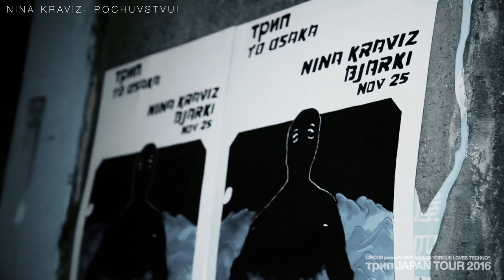【After Movie】Nina Kraviz@CIRCUS presents ONE NATION "CIRCUS LOVES TECHNO" трип JAPAN TOUR 2016 11/25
Nina Kraviz & Bjarki performing their label showcase in Namura shipyard, Osaka (Nov. 25th 2016)

DJ
 NINA KRAVITZ(трип / RUS)
BJARKI(трип / ISL)
CROSSBRED
行松陽介
Ebo & SOICHI
FUMI
Yuuna
City Boy Lounge crew
HIPPOPOTAMUS crew (HIRO EZAKI/ MiTSUYASU & iccii/ RYO YOSHIDA/ TEKESHI TANAKA)
244 a,k,a 822
QUINCY MCQUEEN
VJ:KOZEE
Lighting:SOLA
Photo Mapping: 蜷川実花